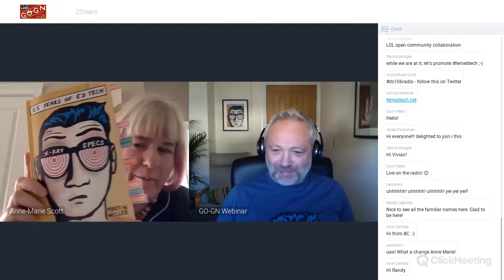25 Years of Ed Tech in the time of pandemic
Anne Marie Scott and I had a conversation around the book 25 Years of Ed Tech, and it's relevance during the online pivot